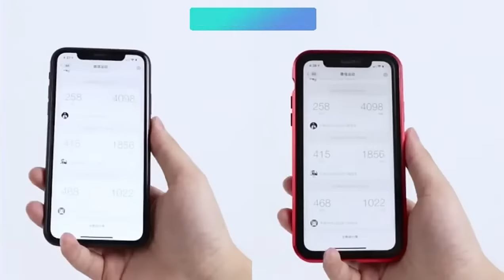Casebus - Double Sided HD Clear Anti-Peep Magnetic Phone Case - Built in Privacy Screen Cover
[Privacy Screen Protector &Clear Back] This case has Privacy Screen Protector, which makes the Privacy Magnetic case anti-spy. You can see screen clearly when you look directly at your phone, people who stand beside cannot read your screen. This case truly protects your privacy.Never worry about anyone else will see you, mobile payment or handling private affairs.
[Updated Magnetic Adsorption &Double Side Clear Tempered Glass] Compared with other common phone case, this Anti-peep magnetic adsorption case made by multipoint and strong magnetic field adsorption technology, the magnetism increased 80% , make the case and your phone fit seamlessly. The transparent back tempered glass retain the original beauty of your phone.
[Support Wireless Charging & One-stop solution] This Anti-peep Privacy Magnetic case is friendly with wireless charging, so it support wireless charging without removing the case. Premium materials offer unrivaled protection.The case can provide high-quality front steel & solid transparent back cover, saving your money on purchasing tempered film,Provide you with perfect one-stop solution.
[Precise Cut Outs & No Signal Blocking] This phone case is precisely measured cutouts for speakers,charging ports,audio ports and buttons. Slim and lightweight, easy to hold by hand or in your pocket. The slim cover fits well to your device and make it easy to access to all ports, and has No Signal Blocking.